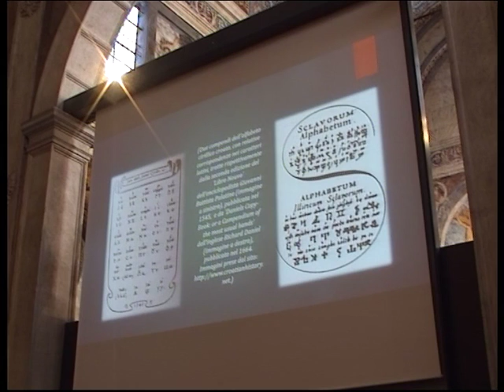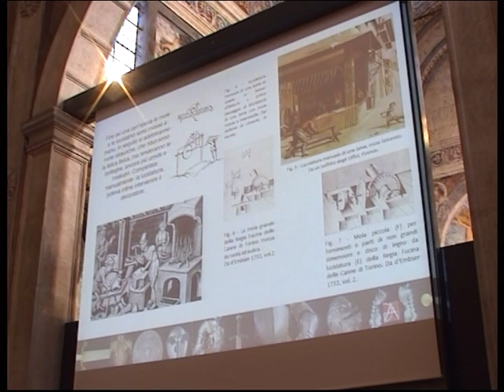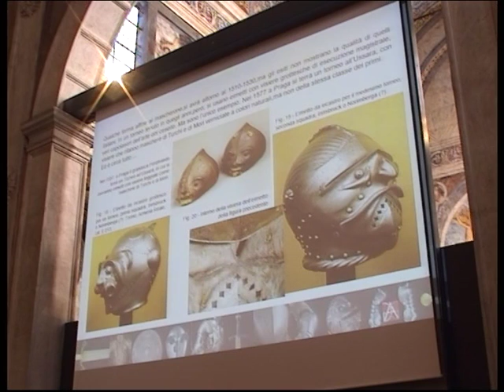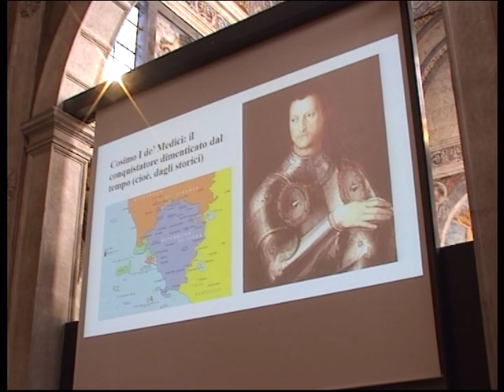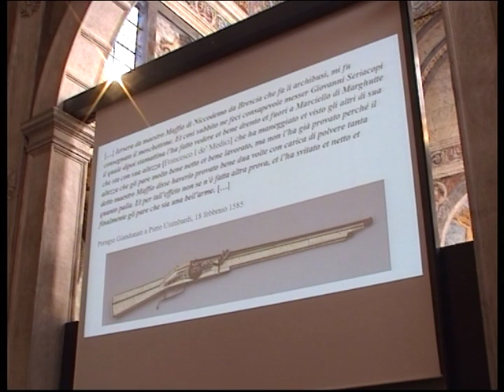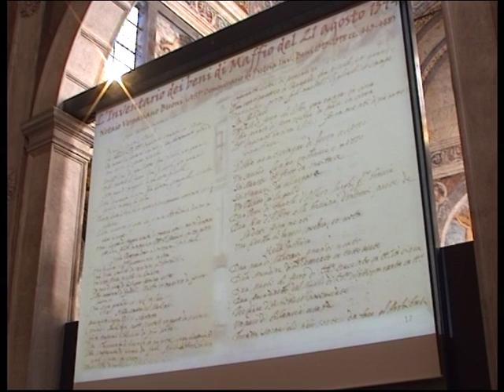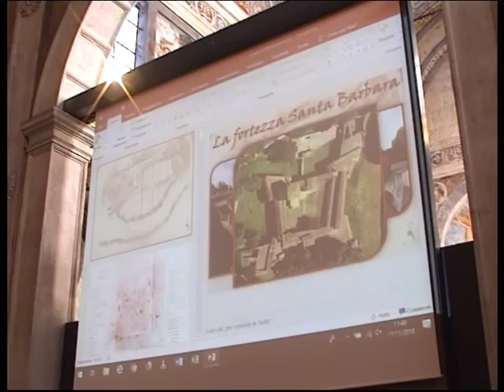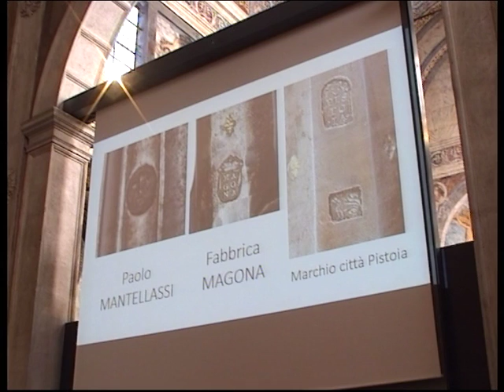Convegno internazionale _ IL MUSEO MARZOLI E LE ARMI LOMBARDE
IL MUSEO MARZOLI E LE ARMI LOMBARDE
Brescia, 15-17 novembre 2018
A cura di M. Merlo

Relatori e Istituzioni
17 novembre 2018_ part.1

✔ Paolo De Montis
Indipendente
✔ Maurizio Arfaioli
Firenze, Medici Archive Project
✔ Paolo Nesti
Pistoia, Istituto Storico della Resistenza e dell’Età Contemporanea
✔ Cosimo Azzinnari
Polizia di Stato
✔ Renato Gianni Ridella
Genova, Laboratorio di Storia Marittima e Navale - UniGe
✔ Gualtiero Giuglard
Indipendente
✔ Roberto Gotti
Brescia, Gairethinx

Con la ricorrenza dei trent’anni dall’apertura del Museo delle Armi “Luigi Marzoli” (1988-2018), Comune di Brescia e Fondazione Brescia Musei hanno promossa un convegno di tre giorni sul tema “Il Museo Marzoli e le armi lombarde”. Un convengo internazionale, interamente dedicato alle armi antiche, non si teneva in Italia dagli anni Ottanta e il trentennale del Museo delle Armi offre l’opportunità di dare spazio alle nuove correnti di studio che negli ultimi anni hanno rinnovato la tradizione oplologica.

Il convengo si è proposto di indagare alcuni fondamentali argomenti della produzione armiera lombarda, in particolar modo bresciana, dal XV al XIX secolo, sotto diversi punti di vista e in relazione alla collezione del Museo delle Armi “Luigi Marzoli”.
La prima giornata si è articolata intorno alla produzione delle differenti tipologie di armi nel bresciano, partendo dall’estrazione e la lavorazione metallifera, per dipanarsi attraverso i differenti metodi di analisi metallografica (dal SEM all’analisi a neutroni, passando per le prove di microdurezza), per trattare nel dettaglio alcuni argomenti ancora oggi inediti o poco noti, come le tecniche decorative, le produzioni di corsaletti da piede, delle lame e delle canne da fuoco.

La seconda giornata ha affrontato alcuni macro temi, come i nuovi studi sull’armatura quattrocentesca e quella manierista, in relazione agli oggetti della collezione, che vanta alcuni pezzi di grande interesse, come la Rotella con il Trionfo di Bacco o il corsaletto da barriera appartenuto a Carlo Emanuele I di Savoia, alcuni dei quali ancora inediti; sono stata esaminate alcune armi particolarmente rare, come un’alabarda primitiva milanese o l’unico esemplare al mondo di punta di dardo.

La terza giornata, infine, ha avuto per oggetto alcuni importanti e poco noti argomenti legati agli armaioli e alla produzione armiera bresciana, in particolare delle armi da fuoco, dentro e fuori i confini della Serenissima, anche dal punto di vista storico-sociale ed economico, come la crisi della produzione gardonese, l’espatrio degli armaioli bresciani soprattutto nel Granducato di Toscana, le firme apocrife riscontrabili in ogni contenente e, localmente, la produzione di artiglierie in Brescia e la produzione di lame di Caino.
Nella quarta giornata i convegnisti sono stati ospitati al Museo e fabbrica Beretta a Gardone Val Trompia, per una visita al Museo, alla produzione industriale e a quella artigianale, che è stata utile e proficua integrazione agli interventi e ai dibattiti delle giornate precedenti.